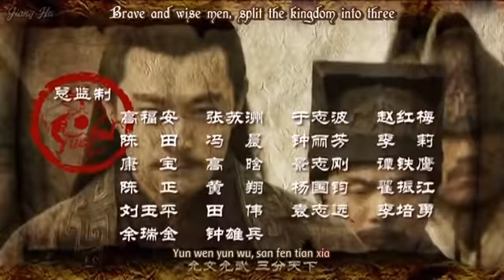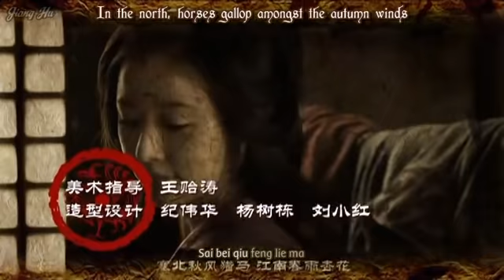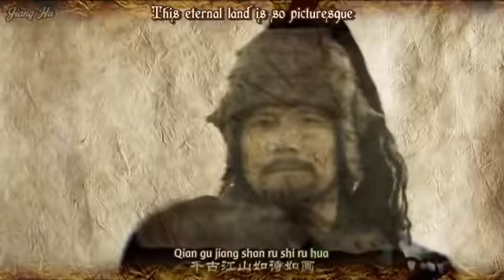Three Kingdoms (2010) Episode 47 Part 1/3 (English Subtitles)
Episode: The forces of Cao, Sun and Liu battle for Nan Commandery 曹孙刘三军战南郡